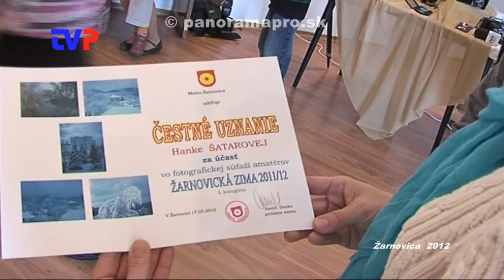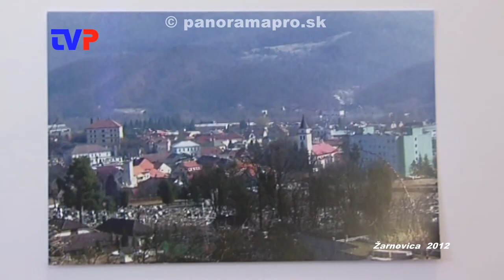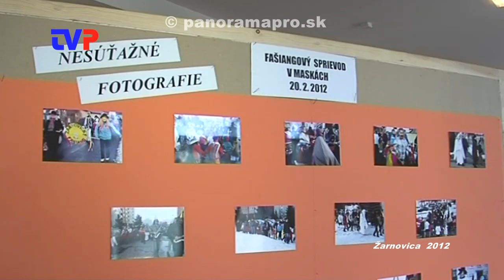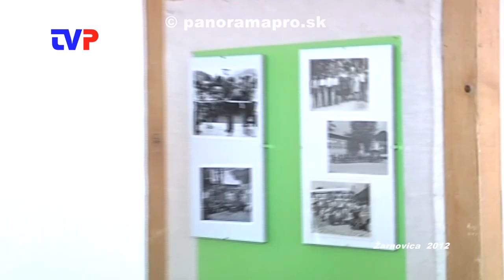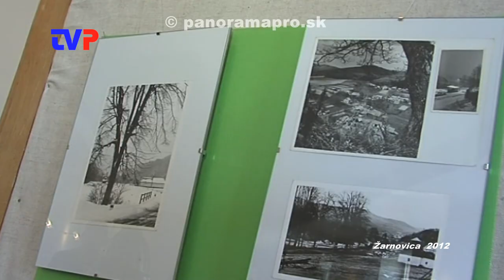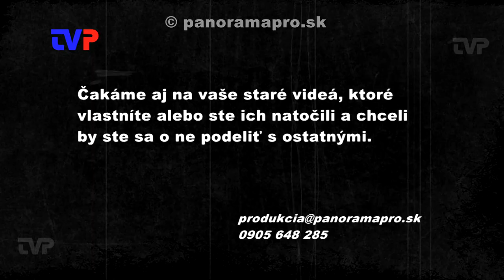Foto žarnovická zima 2011/12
Záznam z roku 2012 z vyhodnotenia ďalšieho ročníka fotografickej súťaže, vyhlásenej Oddelením kultúry, mládeže a športu v Žarnovici.